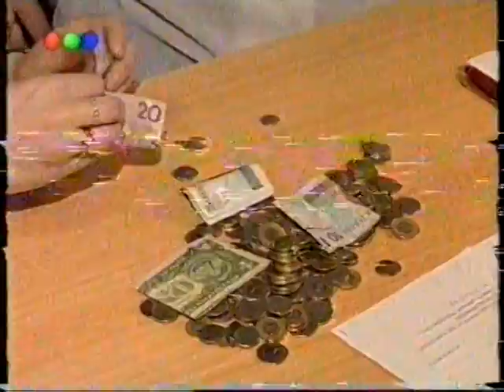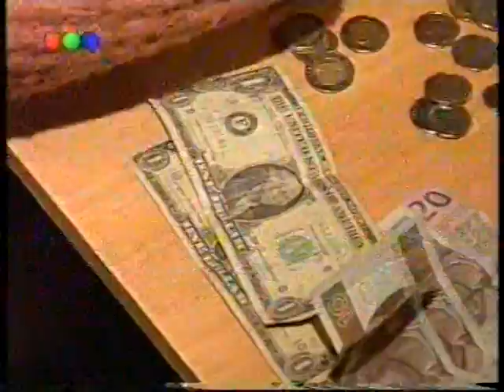WOŚP w Piotrkowie 1999. Materiał filmowy